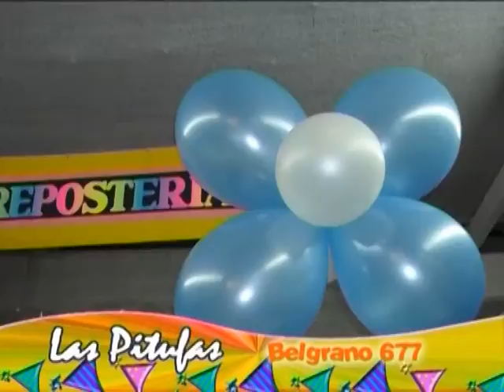LAS PITUFAS 25mayo